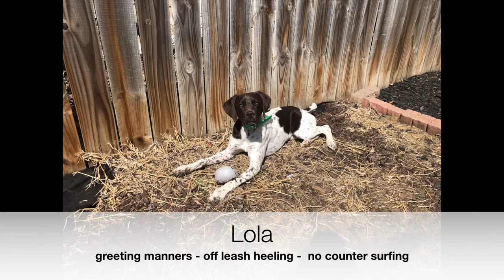Lola - 8 Month Old German Shorthair Pointer - Dog Training Omaha NE, Off Leash Reliable Dog Training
Want Lesley, Akin, Michele, Shyra, Roberta, Liz, Bryce, Jim and Betsy with Nebraska Dog Trainers to Train Your Dog?

2 week Board & Train
Basic Obedience
bite work
nose work
scent training
k9 training
Canine training
Dog trainers
dog training
dog work